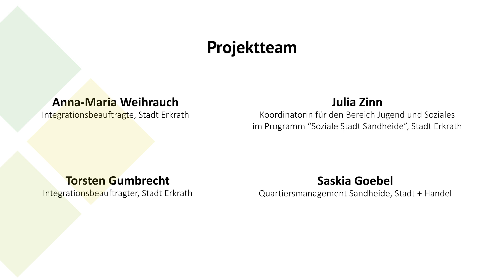„Die Sandheide – ein Quartier, viele Gesichter“ – Part 1: Vorurteile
Der Film ist ein Aufruf für mehr Vielfalt, Gleichwertigkeit und gegen Ausgrenzung. Die Sandheide ist ein Stadtteil wie jeder andere in Erkrath auch. Mir Ecken und Kanten, aber sie ist vor allem individuell, l(i)ebenswert und die Heimat von rund 7.500 Menschen. Zwölf dieser Menschen geben Einblicke in ihr Leben in der Sandheide – mit unterschiedlichen Persönlichkeiten, Haltungen und Ideen. Vor der Kamera haben sich die Frauen und Männer mit den Besonderheiten der Sandheide, ihren Vorstellungen von Zusammenleben und ihren Wünschen für die Zukunft des Quartiers auseinandergesetzt.